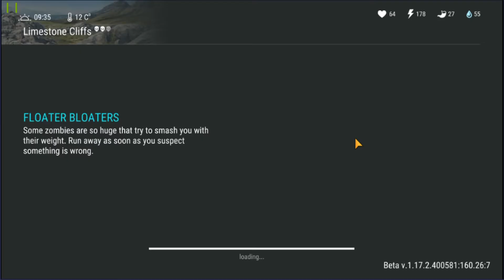Last Day On Earth Survival - Gameplay Walkthrough Part 4 (Season 10)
On dis video im gona farm materials for my base to grow it.
PS. Later i will upload 1 more video with the new tasks.